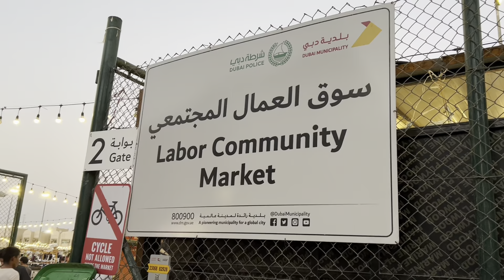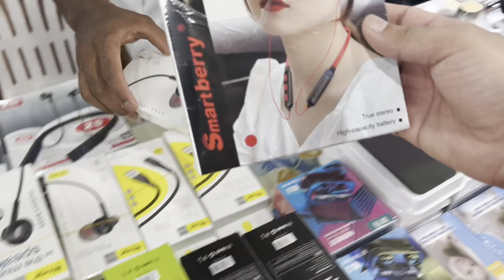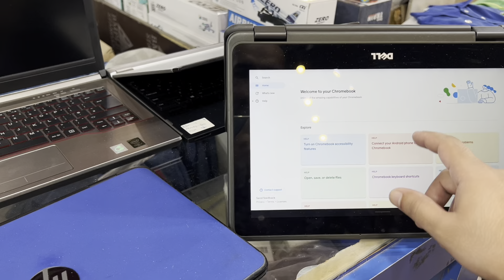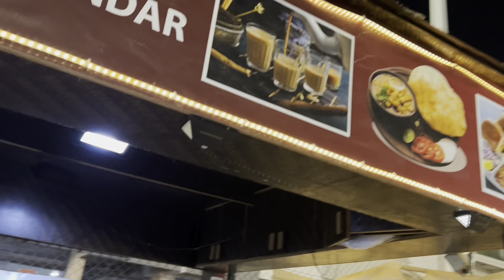Dubai Labour Community Market Al Quoz | Small Business Ideas In Dubai Only 2000 AED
dubai me business kaise kare

In this video, I will show you a bangali market of Dubai or Labour Market Al Quoz Dubai

If You Have Any Questions You Can Write
them Down In the Comments.
If you Like This Video Please